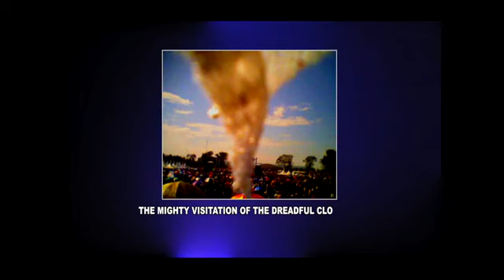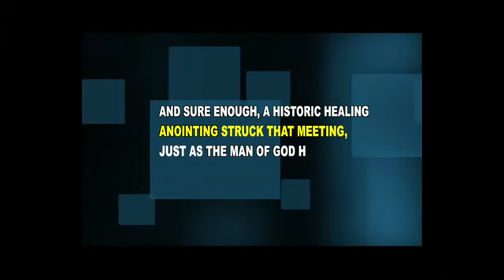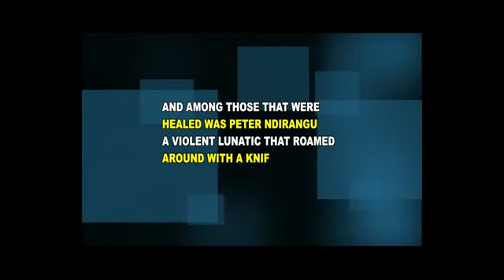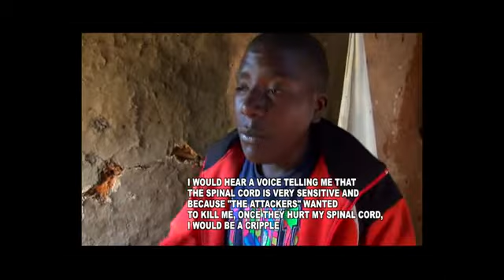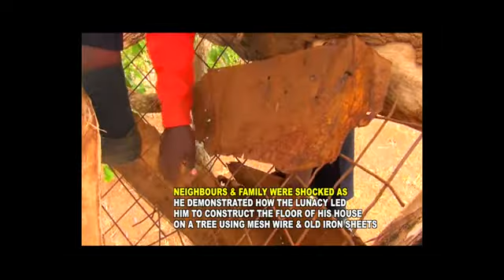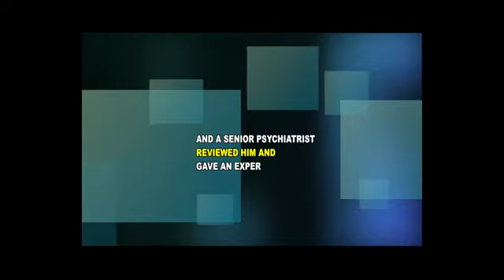WALKING WITH GOD FEAT PETER NDIRANGU LUNATIC HEALED